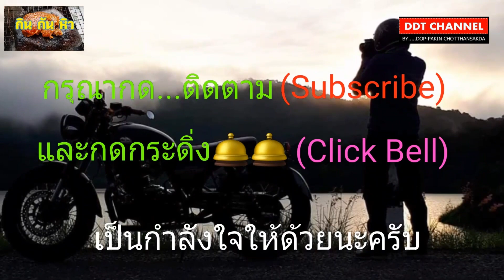ลองสูตรเย็นที่ฟาร์ม" ลุงโทนี่" เน็ตไอดอล ชื่อดัง